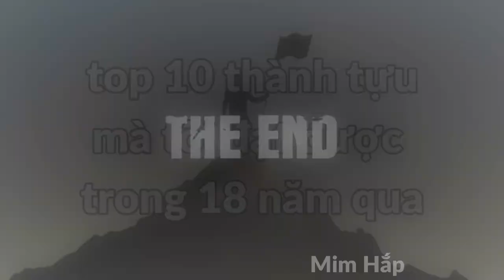Top 10 Thành Tựu Mà Tôi Đạt Được Trong 18 Năm Qua